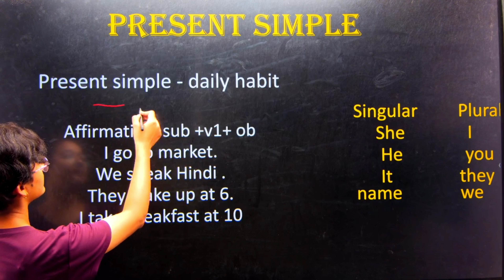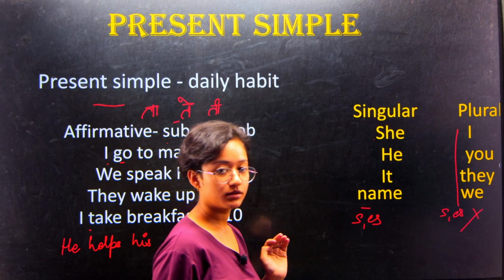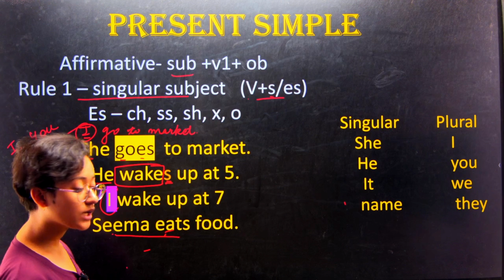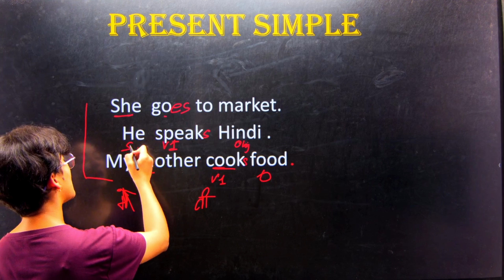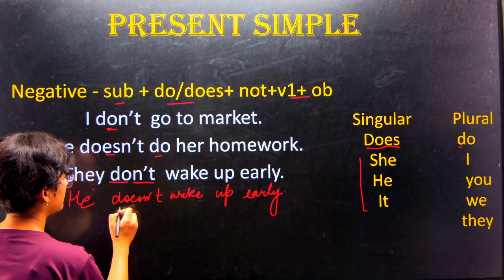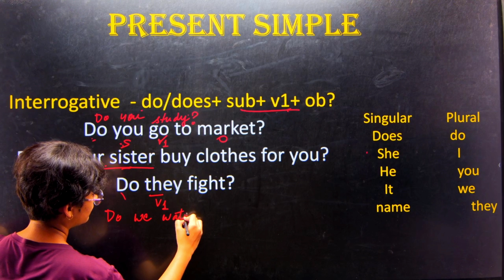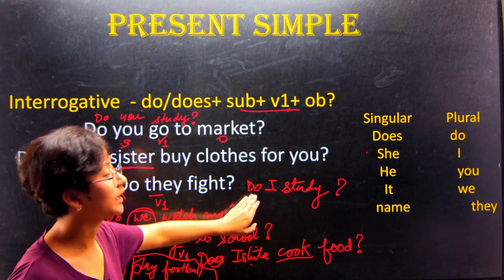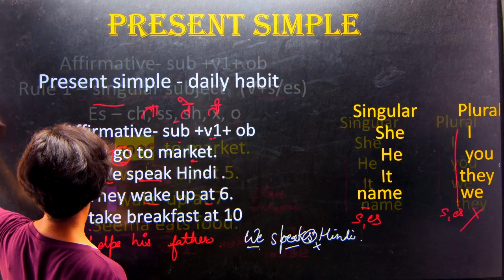Present Simple Tense,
Join us as we explore the simple present tense in this comprehensive video! We’ll cover its structure, how to form affirmative, negative, and interrogative sentences, and when to use it in everyday conversation. With clear explanations, practical examples, and interactive exercises, you'll learn how to express habits, routines, and general truths confidently. Whether you’re a beginner or looking to refresh your skills, this video is designed to help you master the simple present tense.

Aap hmari online/offline classes bhi join kr skte hai call krein

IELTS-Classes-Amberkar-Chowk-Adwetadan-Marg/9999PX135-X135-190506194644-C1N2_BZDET